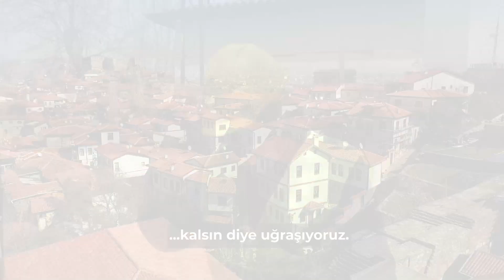BAŞKENTLİ USTALAR ANKARA KALESİ’NDE TARİHİ MİRASI GÜN YÜZÜNE ÇIKARIYOR